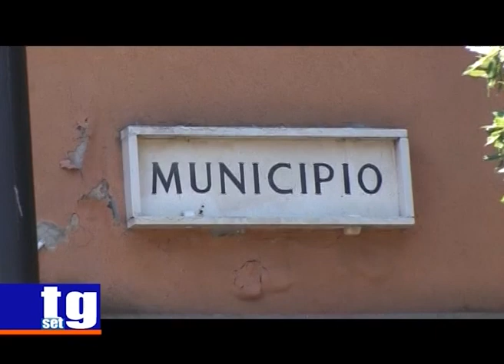Casalvelino centro di accoglienza